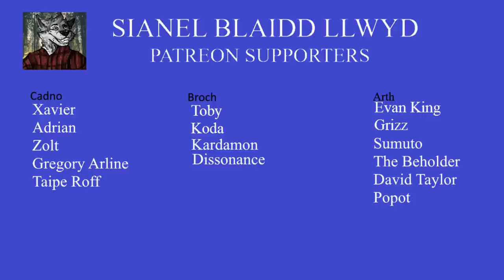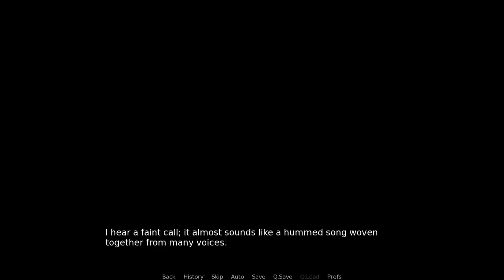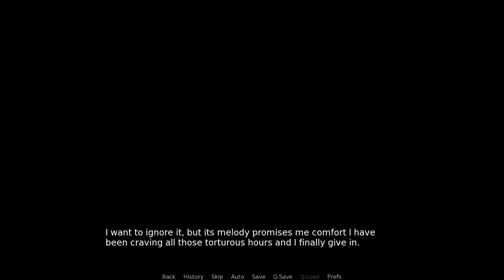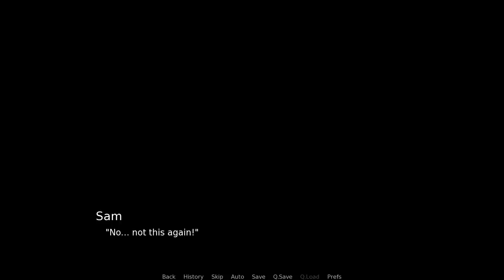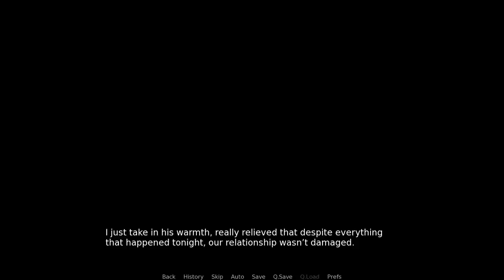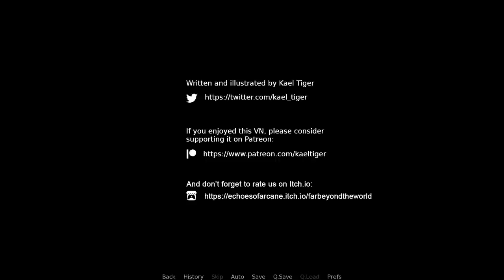Far Beyond The World - It's A Marvellous Night...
Something is calling Sam to the forest...